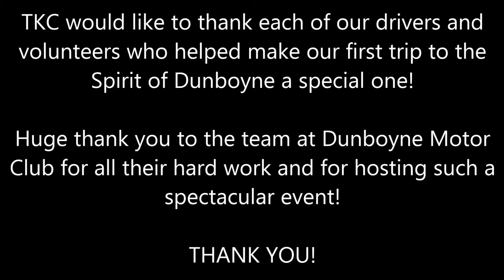TKC at Spirit of Dunboyne 2017 - Tullyallen Kart Club